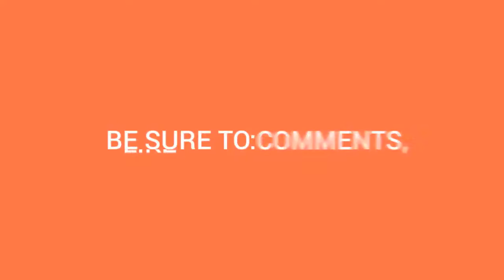NATION MOTO SPORT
INTER NATION MOTO SPORT

Dibuat untuk bermanfaat dan menghibur.

Jangan Lupa Subscrie, & Like